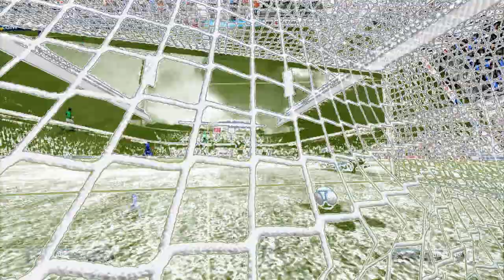FIFA13 ゴール集 vol.5 Online Goals Compilation!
FIFA13 のUTオンライン対戦のゴール集です♪　高画質で見てね♪